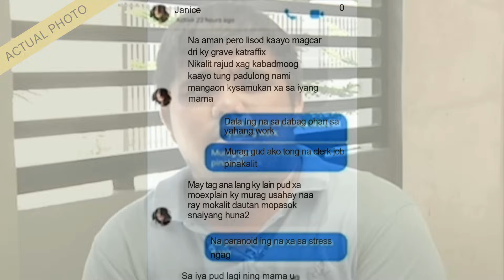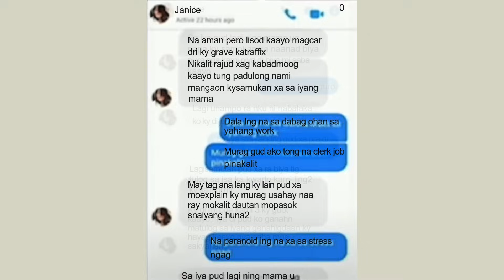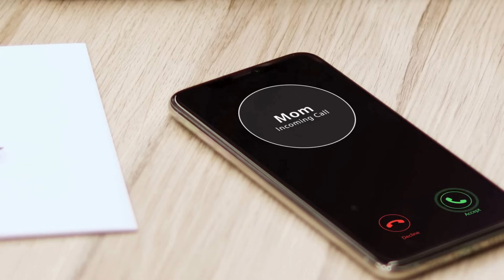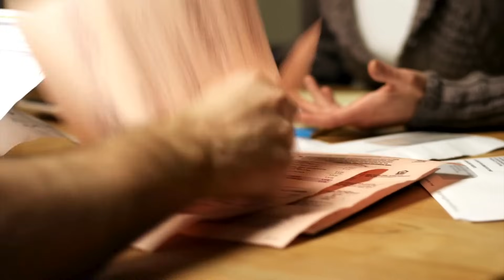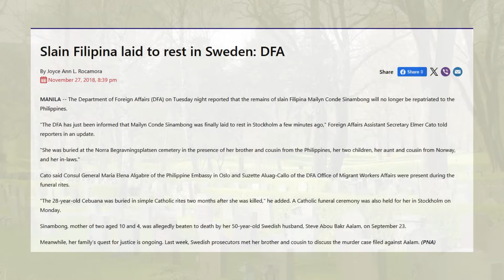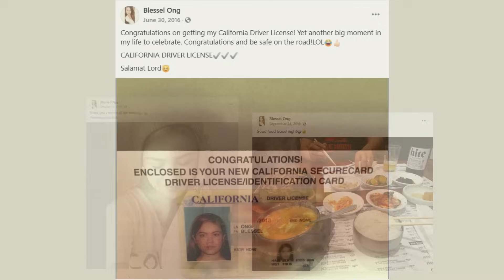Mga PILIPINANG Nangarap Ngunit NAWALA ng Isang Iglap - Tagalog True Crime Stories